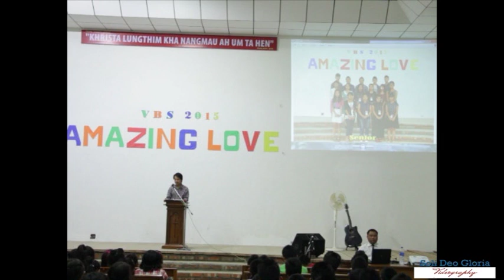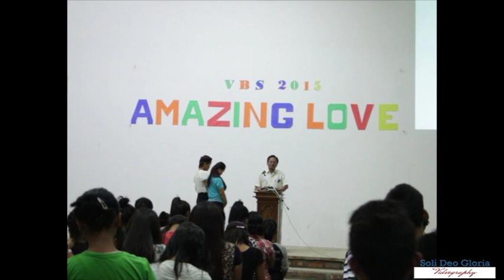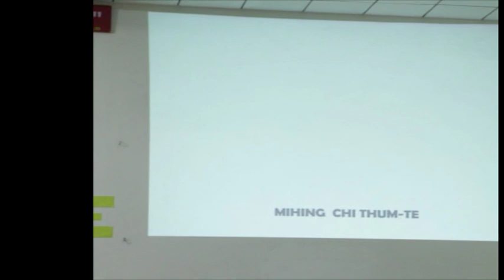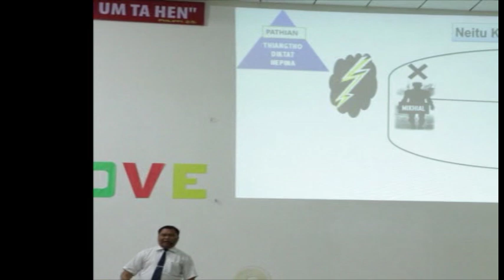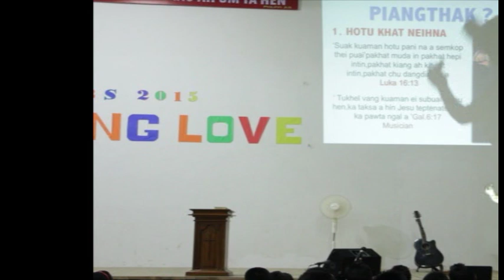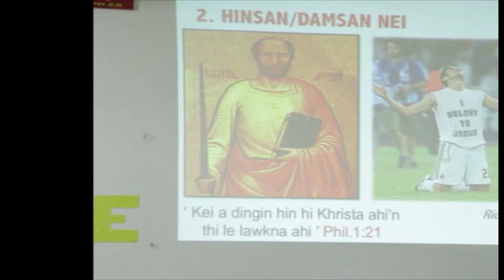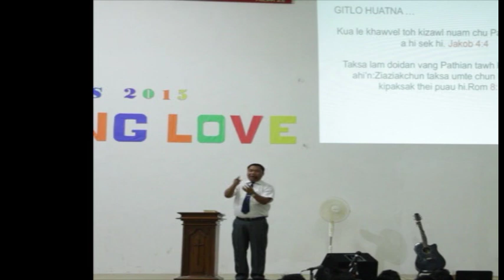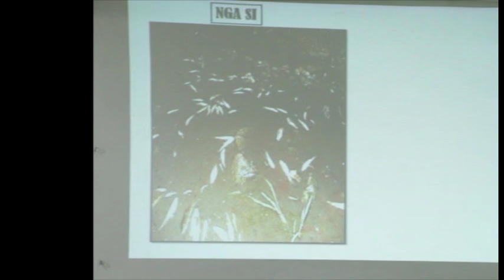VBS 2015 B